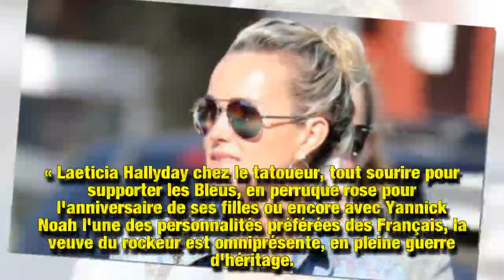La contre-attaque de Laeticia Hallyday sur les réseaux sociaux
Laeticia Hallyday contre-attaque et prépare son grand retour en France. Et même si elle n'a rien publié depuis la mort de Johnny Hallyday sur son compte instagram, ce sont ses amis qui se chargent de donner de ses nouvelles.